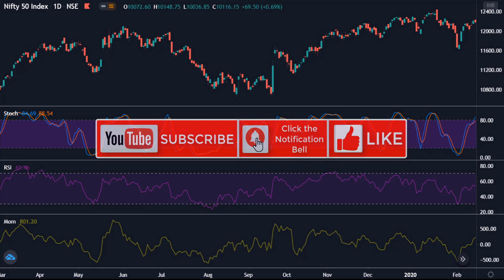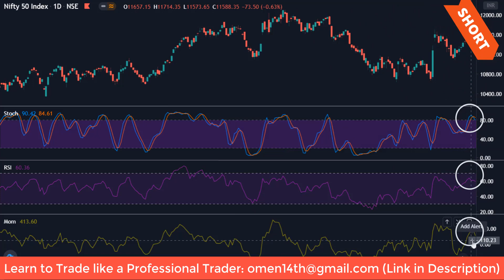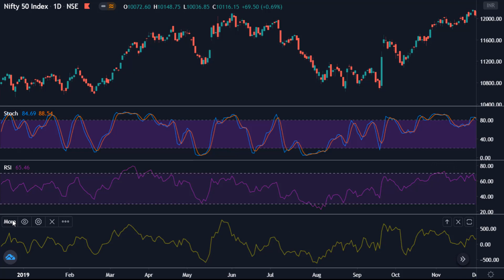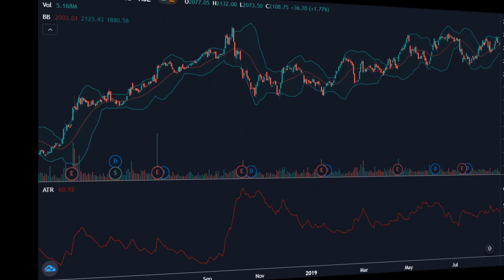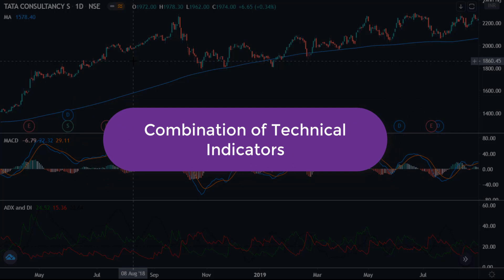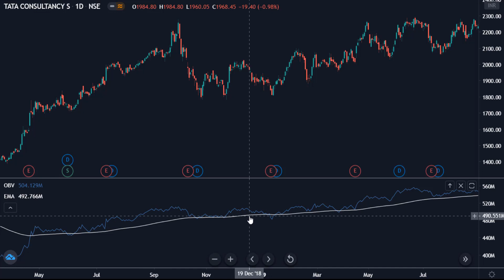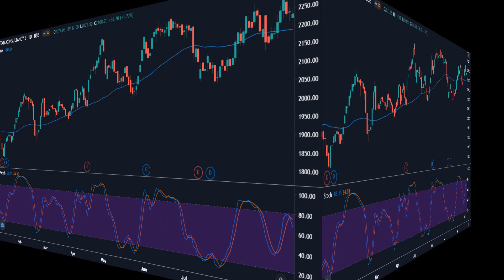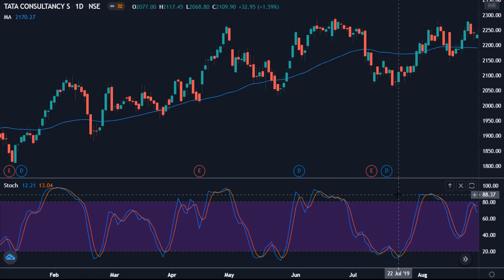How to Combine Technical Indicators (This Will Help You Trade Like A Pro)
Technical indicators play a very crucial role in Stock Market Trading. Most of the traders know how to use indicators but no one knows what combination to be used. In this video, How to Combine Technical Indicators, I have explained in detail about technical indicators so that learners can trade like a professional.

Topics include:
What are technical indicators
Mistakes by traders in choosing the combinations of technical indicators
How wrong pair of indicator selection can lead to loss
4 types of indicators i.e. Momentum indicators, Volume Indicators, Volatility Indicators & Trend Indicators
How many technical indicators to be used
Which combination of technical indicators are the best

✅ क्या आप ट्रेडिंग स्ट्रेटेजी बदलते बदलते थक चुके है? ये एक ऐसा जाल है जो ट्रेडर्स को बर्बादी की तरफ धकेलते चला जा रहा है, अगर ट्रेडर्स अलग अलग ट्रेडिंग स्ट्रेटेजी नहीं इस्तेमाल करेगा तो ब्रोकरेज कंपनी पैसा कैसे कमाएगी, वो चाहते है की आप ज्यादा से ज्यादा ट्रेड करो ताकि वो ज्यादा से ज्यादा कमा सके.

यही कारण है की वो स्टॉक मार्केट से पैसा कमाने के असली सीक्रेट्स को कभी नहीं बताते, कभी कोई टीवी चैनल नहीं बताता, कोई गुरु नहीं बताता.

मैंने अपने इस वीडियो प्रोग्राम में आपके साथ सीक्रेट्स को शेयर किया है, जो एक सफल ट्रेडर बनने के लिए चाहिए, ये बहुत ही आसान है, जिसमे मैंने कितना पैसा लगाये, कहाँ लगाये, कब लगाये, कब निकले आदि सभी बातों को सरल भाषा में समझाया है. अगर आप इसे अच्छे से समझ लोगे तो कभी कोई और स्ट्रेटेजी नहीं देखनी पड़ेगी.

इस वीडियो प्रोग्राम की ओरिजिनल कीमत Rs. 499 में दे रहा हु. प्रोग्राम की लिंक पाने के लिए, यहाँ क्लिक करें ==